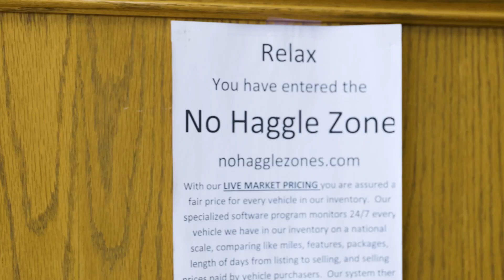Classic Legends - Chris Onorato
It's amazing that we've got a true L E G E N D🏆🐐 amongst us! Chris Onorato, who joined our team 8 years ago, has been a vital part of Classic Chevrolet Pre-Owned. Not only is Chris a skilled professional, but also a person of integrity and transparency. We are proud to have Chris on our team, and we hope he will continue to be a part of our Chevy legacy 💯🙌